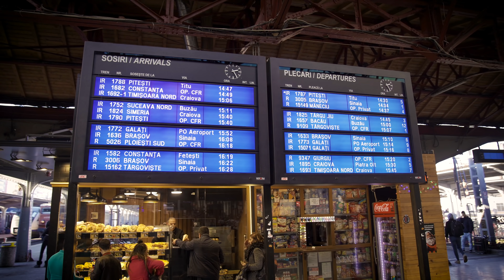Sancrist - Christmas Child (Official music video)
This music video is about the magic which Christmas time brings into our lives and it’s designated to increase the awareness upon a vital component of our existence and our society - that is our children! The idea is to show that a baby, since his conception, goes through a fully alive and highly intelligent course of evolving even at his early stages; therefore we shall express full awareness and take full responsibility of our actions when it comes to such divine and magic moment as a child conception. The baby goes through a whole adventure and through a bunch of challenges at each step of his development during the pregnancy and the whole Universe contributes to the happening of this magic moment!

Lyrics:

How the life may suddenly change…
The path I was lost in took instantly shape!
I could not imagine that it would be so soon!
Our love has given us, the most wonderful fruit…

Christmas indeed is the most wonderful time!
You could expect anything, but not becoming a Mom!
Our dreams will get real with our child!
You might not believe that, God gave us exactly what we need…

You may get or may not what is this about!
A new life is going to come and that I found out…
… right before the Christmas!

There is often a fear for taking this step!
Are dreams really conflicting with a child birth?
Does it even stand the question, what we want to achieve?
When in fact we have a matter of … human’s right to live…

Since (the) teenage years we really have to watch out!
However, don’t get obsessed with the career life!
So often children don’t come on our command
and believe me, it’s worth it; there is nothing like being a parent…

A new life is coming out!
Christmas time is charming!
Please don’t cry my darling...
... even if the role of Mom is scaring  you...

Yes, there is progression; yes, there is science; yes you can solve it eassily in silence!
Yes, there is an issue with kids poverty, with babies simply left in maternities...
People, don’t make jokes with sex, if you can’t assume the consequence!
That’s below a living beings dignity, against the Nature’s common sense! –

A new life, a new year, a new hope for this world!
A new heart, part of me, reward from Deity!

Special thanks to all who supported this project, especially the production/ recording studio (Recorded at Dj Reck Records and filmed by Dragos Daniel Foto&Video

Instrumental (Beat) Producer: Konstantin Beyrer p/k/a Feelø